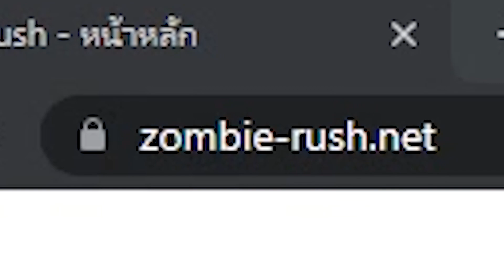วิธีหาเพชร 2023 ยากกว่าเดิม! - Bleach Brave Souls 💎